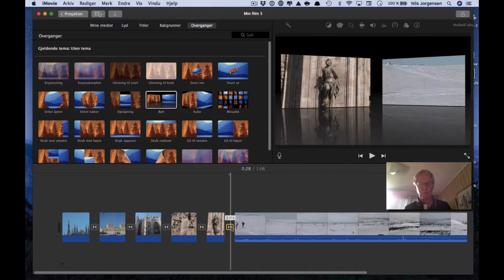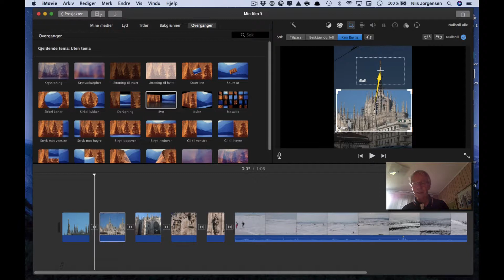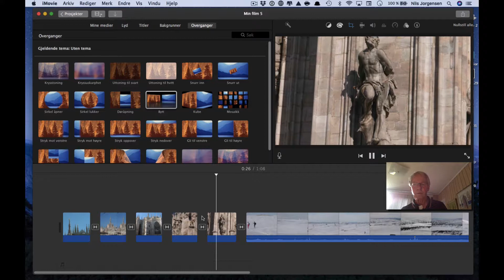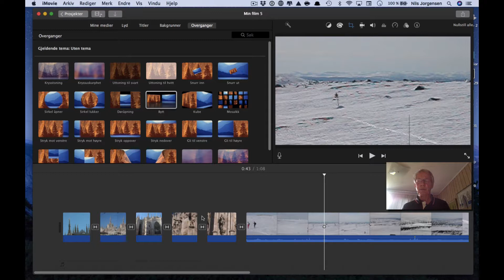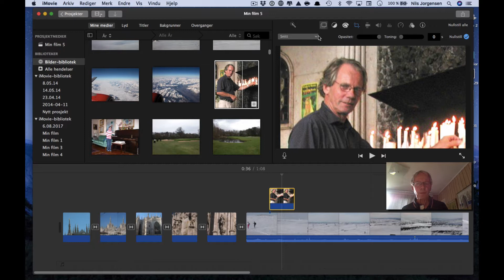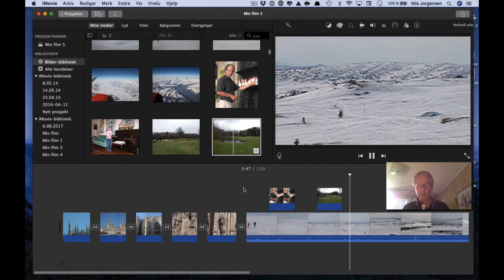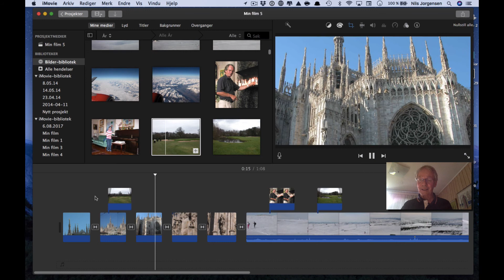iMovie nr 2